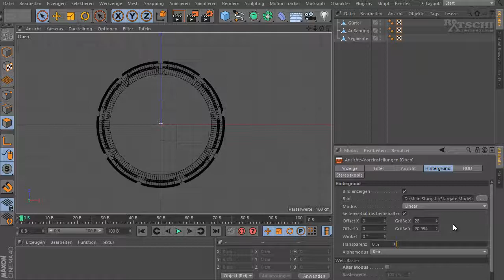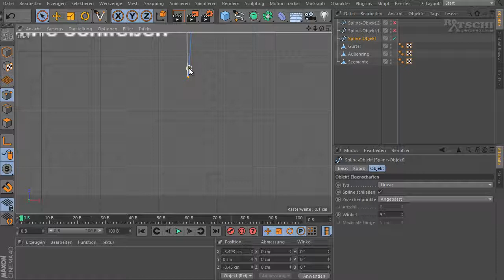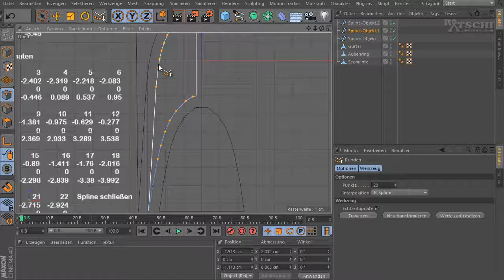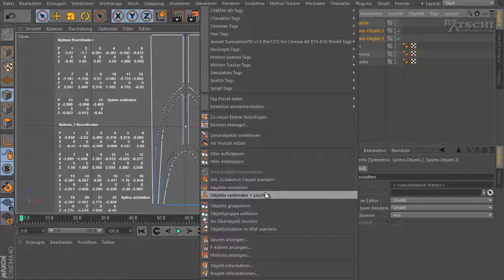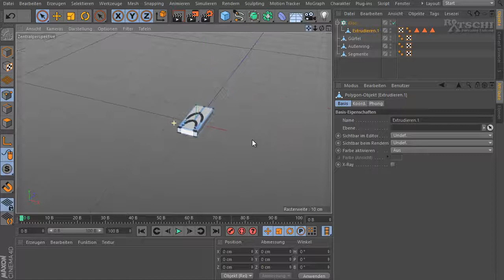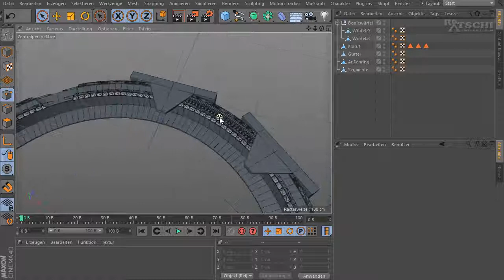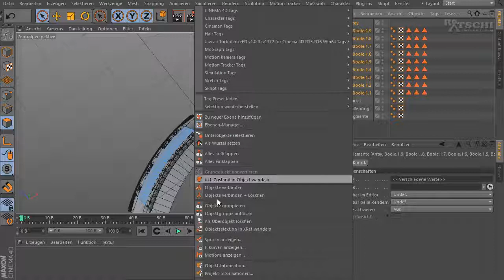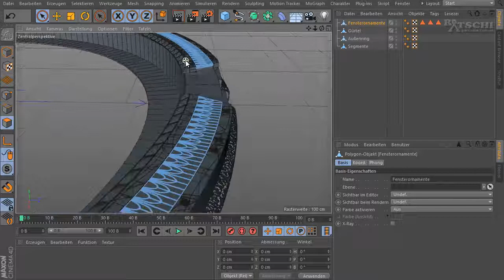Stargate C4d 06 Fenster Ornamente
Ein Stargate mit CINEMA 4D erstellen Teil 6